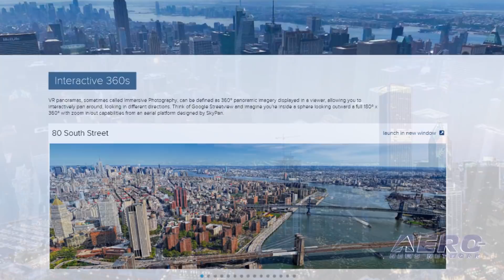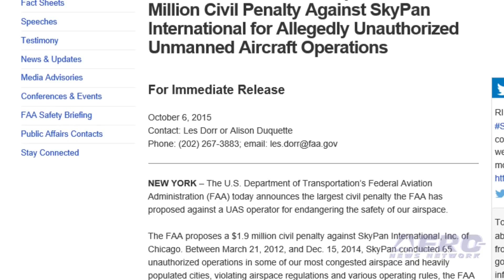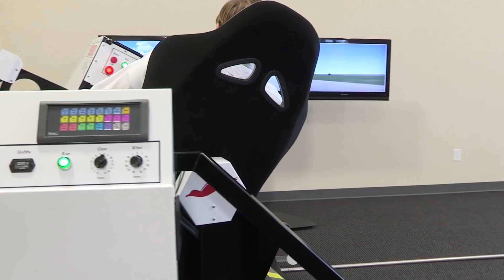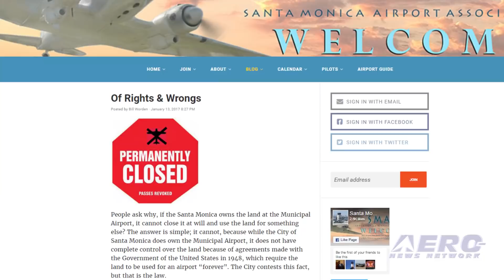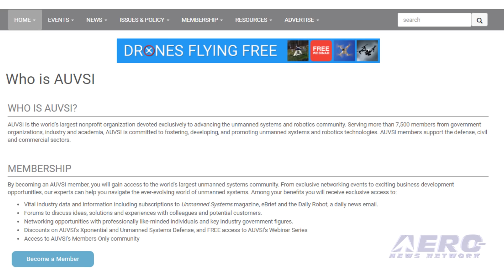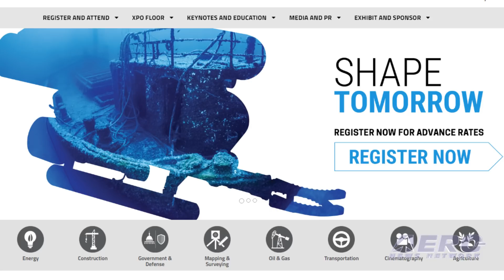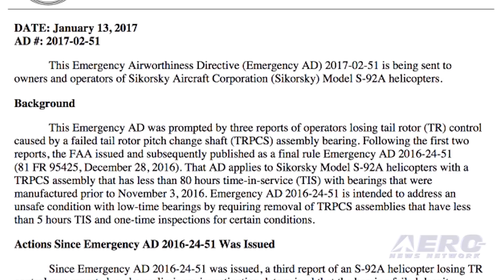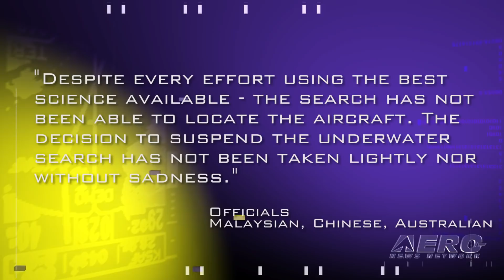Airborne 01.19.17: $200K Drone Fine, Sandia IVSI TSO, 'Can't Close' KSMO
Also: MH370 Search Suspended, Supporting AUVSI, Sikorsky S-92, Challenger Astronaut, Stressed Pilots, JBA Aviation, Embraer E2

A settlement agreement has been reached between the FAA and the drone operating company, SkyPan International of Chicago. The agreement resolves enforcement cases occurring between 2012 and 2014 that alleged the company operated unmanned aircraft in congested airspace over New York City and Chicago, and violated airspace regulations and aircraft operating rules. Under the terms of the agreement, SkyPan will pay a $200,000 civil penalty. Additional penalties apply if the company fails to comply with the terms of the settlement agreement. The FAA has granted SANDIA Aerospace an additional Technical Standard Order Authorization, commonly simply referred to as a TSO, on their popular SAI 340 Quattro multi-function indicator. In addition to indicating Attitude, Altitude, Airspeed and slip, the SAI 340 is now TSO’d to allow indicating Instantaneous Vertical Speed. This sort of instrumentation is commonly referred to as an IVSI. It appears there are supporters for Santa Monica airport who live in Santa Monica. In a letter to the editor sent to the Santa Monica Lookout News newspaper, writer Bill Worden says that the city cannot close the airport due to agreements made with the U.S. Government. Worden writes that those who have followed this story know that the city agreed to maintain the property as an airport "forever" when it was handed back over following World War-Two. He further holds that a second agreement between the city and the FAA in 1984 does not say the city can close the airport in 2015. All this -- and MORE in today's episode of Airborne!!!

Airborne 01.19.17 is chock full of info in this Daily News Episode, Thursday, January 19th, 2017... Presented by Aero-TV veteran videographer and Airborne Hosts Brianne Cross, Christopher Odom, and Laura Hutson, and is supported by ANN CEO/Editor-In-Chief Jim Campbell, Chief Videographer Nathan Cremisino, and Aero-Journalists Tom Patton, and Earl Downs, this episode covers:

Drone Company Fined $200K by FAA
FAA Grants TSO To Sandia For (I)VSI
Santa Monica Airport Supporter Says City Cannot Close Airport
Search For Malaysia Airlines Flight MH370 Suspended
Aero-Community: Supporting the AUVSI Mission
FAA Issues Emergency AD For Sikorsky S-92 Helicopters
Challenger Astronaut Memorialized In Hawaii
Airline Pilot Is Third Most Stressful Job You Can Have
JBA Aviation Names Jon Taylor As New President
Embraer Signs Order With Widerøe For Up To 15 E2 Aircraft